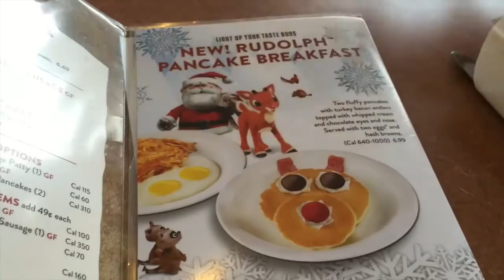FAMILY ARGUMENTS// VLOG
Breakfast, shopping, and more breakfast